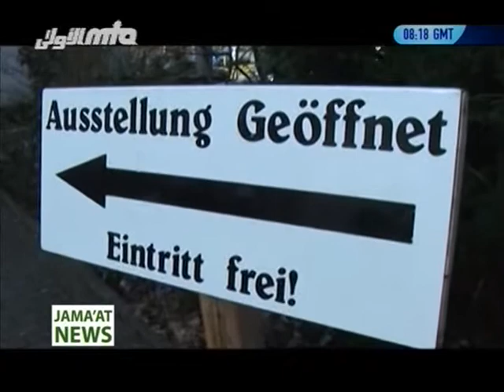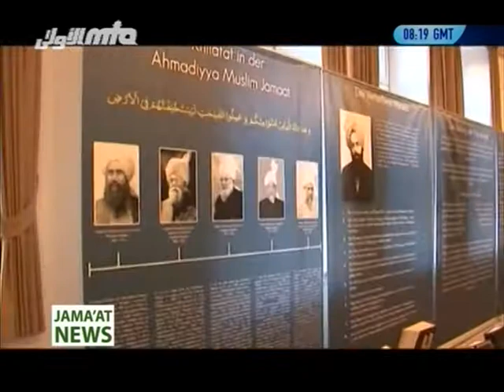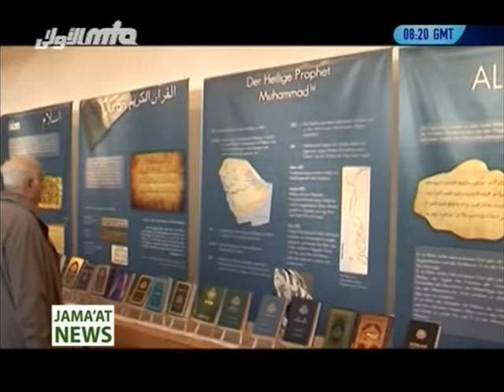An Exhibition about Islam Ahmadiyya in Germany ~ News Report